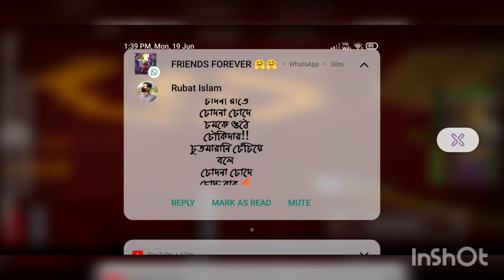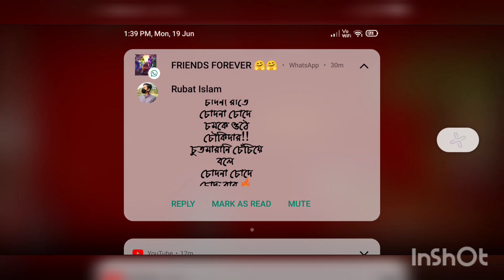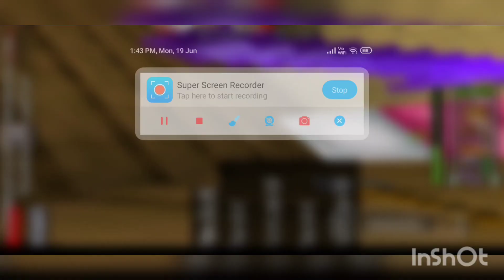Found a Beastian _Minecraft survival series part 25